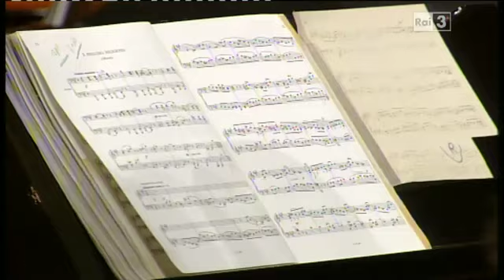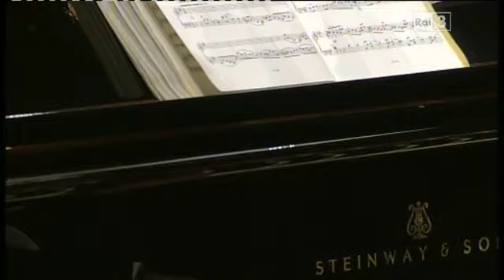Rossini: Petite Messe Solennelle/ Sawallisch - RAI 2004